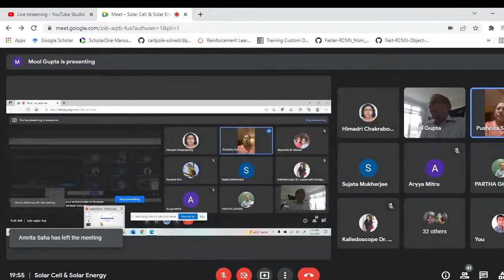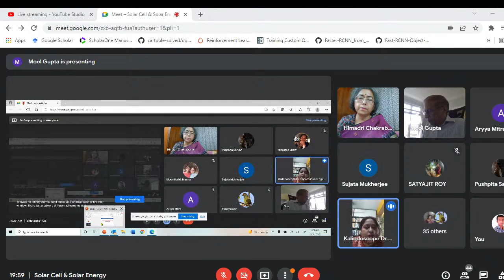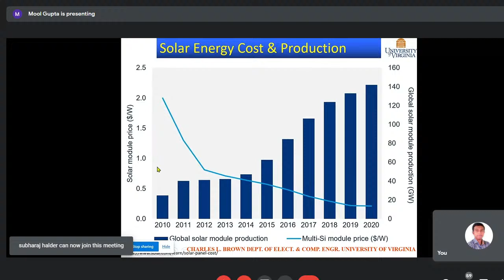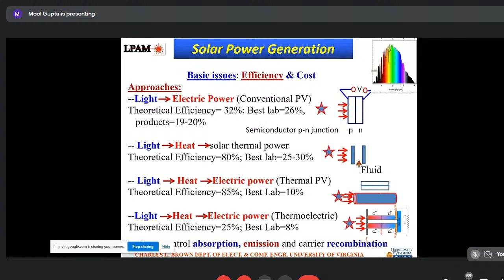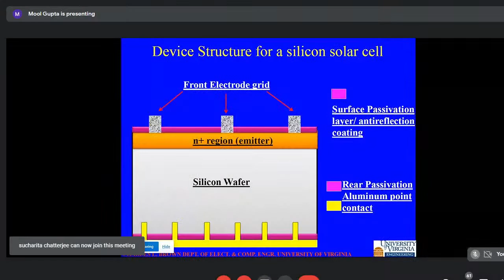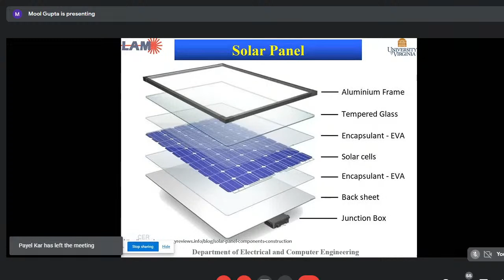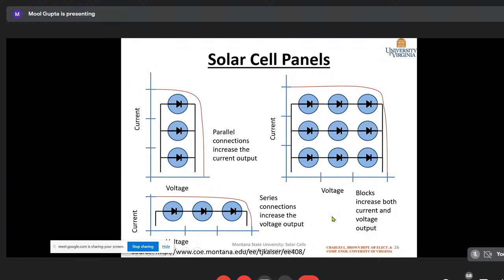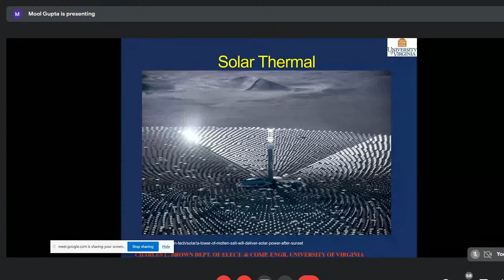International Webinar on Solar Cell and Solar Energy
International Webinar on Solar Cell and Solar Energy by Prof. Dr. Mool. C. Gupta. Organized by Bangabasi College